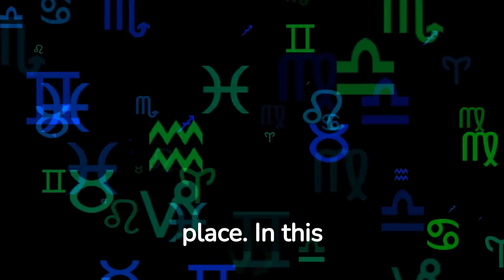Unveiling the Personality Traits, Compatibility, Career Paths, and Life Purpose of August 27 Zodiac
In this video, we will explore the August 27 Zodiac Sign and the personality traits that define it. We will delve into their strengths and weaknesses, compatibility with other Zodiac signs and ideal career paths. We will also provide insights into their life purpose and what drives them to succeed.